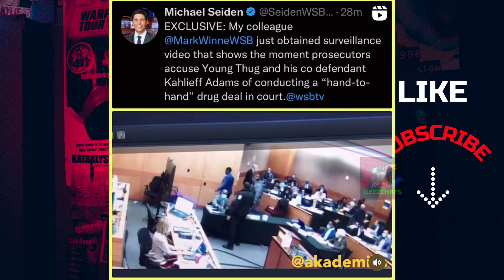YOUNG THUG WAS HANDED Some PERCS in court!